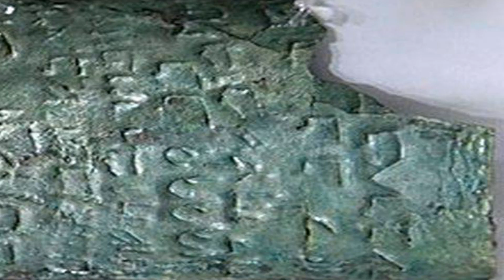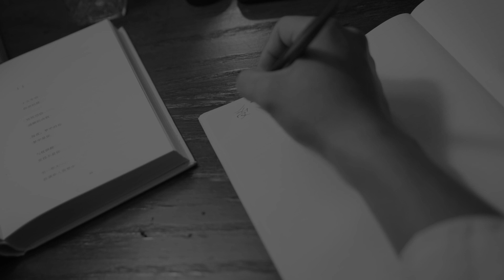Misterul Comorii Din Sulul De Cupru! Mistere Neelucidate!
Astazi vom vorbi despre misterul comorii din sulul de cupru care ramane inca un mister pentru arheologi si vanatorii de comori!